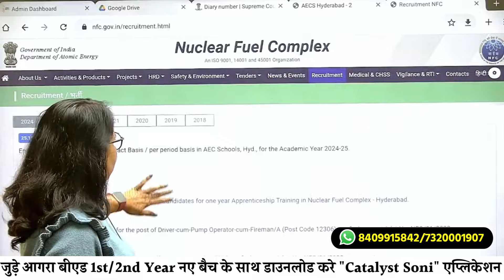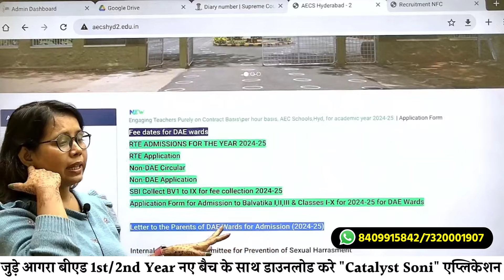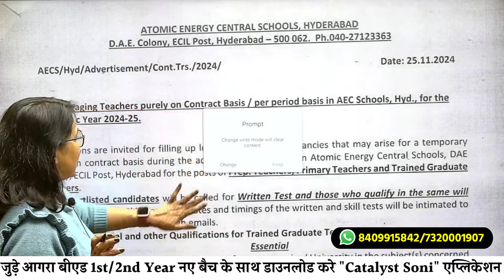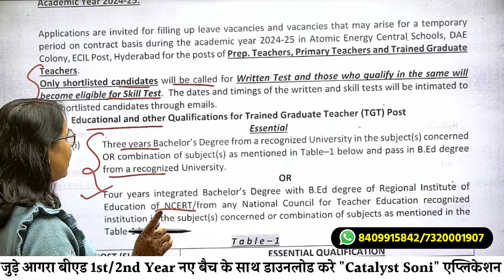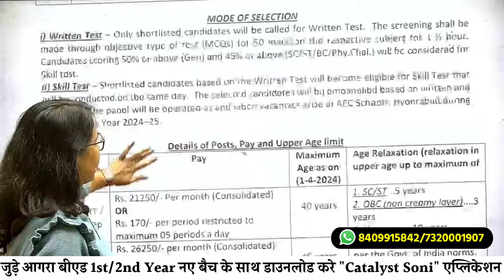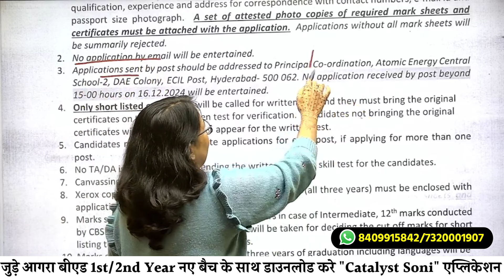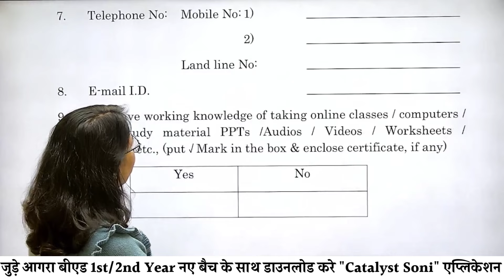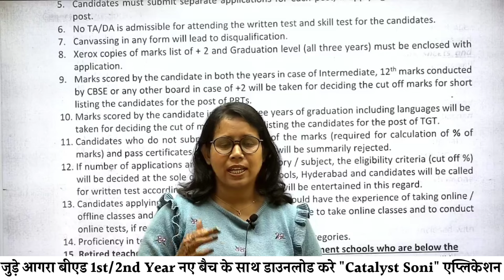📢BED/DELED/GRADUATION पास वालों को यहां मिल रही KVS इतनी Salary🤩 | AEES Teacher Recruitment 2024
BED/DELED/GRADUATION पास वालों को यहां मिल रही KVS इतनी Salary🤩 | AEES School Teacher Vacancy 2024

📣 AGRA/BIHAR/CCS/IGU/MDU/CRSU/GURUGRAM बीएड 1st/2nd Year बैच के लिए डाउनलोड करने करें हमारा offcial Application 👇👇👇👇

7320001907 पर या WhatsApp करे 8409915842 पर

🔥शुरू हो गया बीएड का नया बैच🏐🏐🏐

🥳📣खुशखबरी आपके DEMAND पर FINALLY हम लेकर आ गए इन यूनिवर्सिटी के बैच, बहुत दिन से आप लगातार मैसेज, कॉल कर रहे तो आखिरकार बैच आ गया | दीवाली में इन बैच में 20% Discount🎉 दिया जा रहा है तो जल्दी से Join कर लो और अपने Friends में Share कर दो जिन्हें भी बैच चाहिए

New teacher job vacancy 2024
Aees teachers recruitment
Tgt prt vacancy 2024
Catalyst soni
Shikshak bharti latest news today
Upcoming teacher vacancy 2024
Aees prt vacancy 2024
Aees teacher recruitment 2024
Aees teacher salary
Aees teacher recruitment 2024 form fill up
Aees teacher kya hota hai
Aees teacher recruitment 2024 apply online
Shikshak bharti
Teacher vacancy